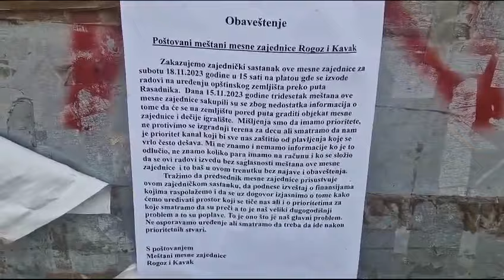Kanal u naselju Rogoz, očistite... Pirot 21.11.2023